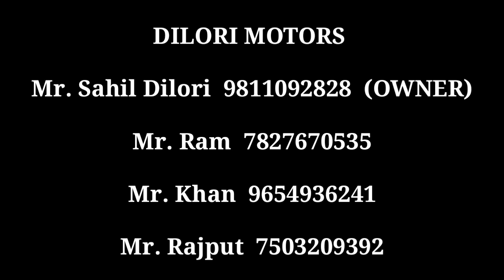FORTUNER TOP MODEL VS XUV 500 TOP MODEL FOR SALE | FULL REVIEW IN HINDI | Finance Available in Delhi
.Guyz this is our 174th video on cars at New Delhi please like share and subscribe our and also your's own channel MOTO BEAST thank uh so much for your support☺☺☺

    Mr. SAHIL DILORI 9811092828 (owner)
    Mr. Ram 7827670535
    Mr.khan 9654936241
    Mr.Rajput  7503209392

ADD : Shop No. 67, Plot No. 9, KP BLOCK Near By Akash Institute, Hotel City Park Delhi -110034

NEAR BY METRO STATION : Kohat Enclave

MOTO BEAST